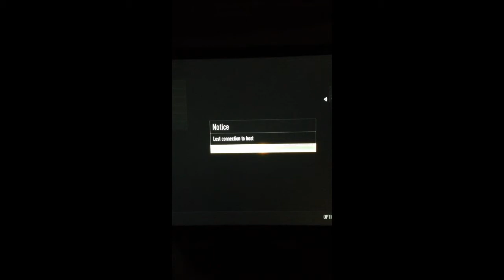Apr 21, 2015